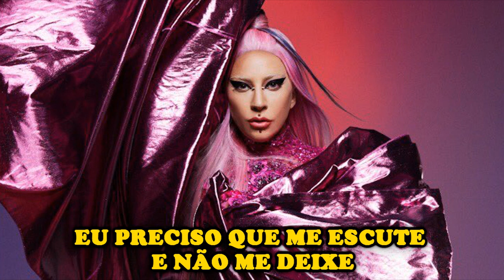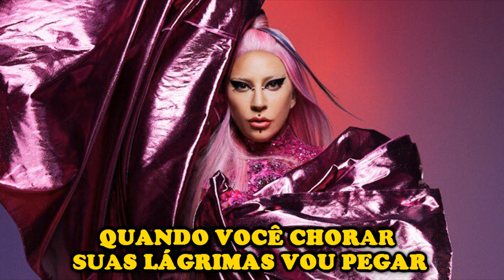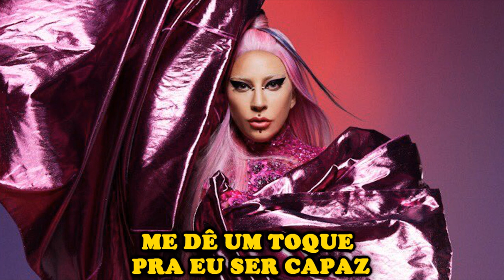Lady Gaga - 1000 Doves (Versão em Português) Tiago leonardo versões/ Instrumental: AT-STYLE. PROD